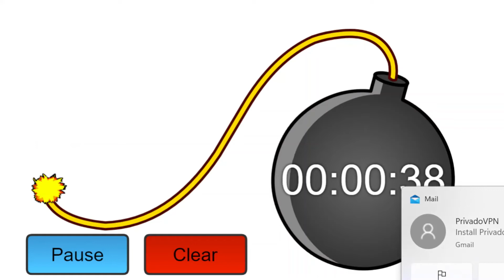1 minute timer bomb [LOUD] 💣💥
Bomb timer for 1 minute.